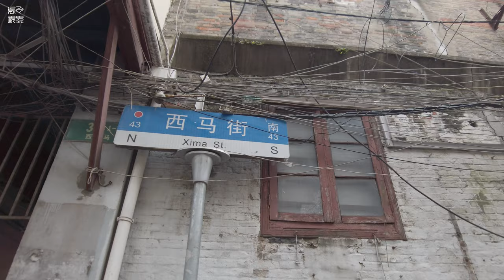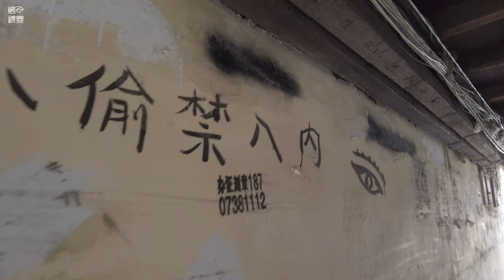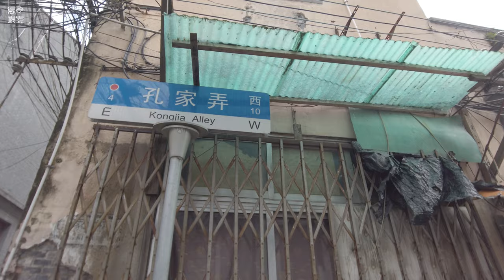【4k】上海老城厢：孔家弄堂Shanghai Old Town: Kong Family Lane\漫步在上海\上海街道\ SHANGHAI STREET SCENE\上海の街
老城厢孔家弄，这里的老房子的住户正在做最后的搬迁。
我曾经夜晚步入这里的弄堂，想记录老弄堂的夜色，结果因为大部分住户已经搬离，几条街道除了昏暗的路灯外一片漆黑。那次的夜行拍摄失败了，这次总算弥补了。
The residents of the old house here are doing their final relocation.
I once walked into the alley here at night, trying to record the night of the old alley, but because most of the residents had moved away, several streets were dark except for the dim street lights. That night shooting failed, but this time I finally made up for it.
感谢大家的收看，请大家大胆的发表您的想法并评论，也希望您分享视频给您身边的朋友，如果您能为视频点赞，我将很高兴，这是将是继续下去的动力！祝大家有个愉快的虚拟之行。